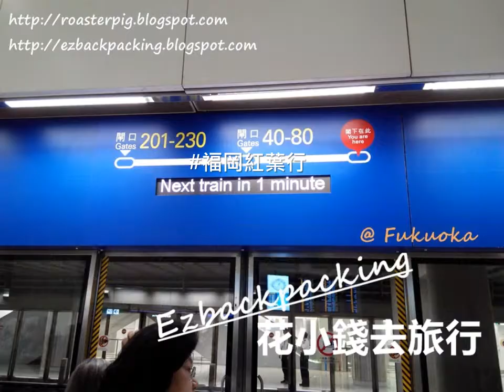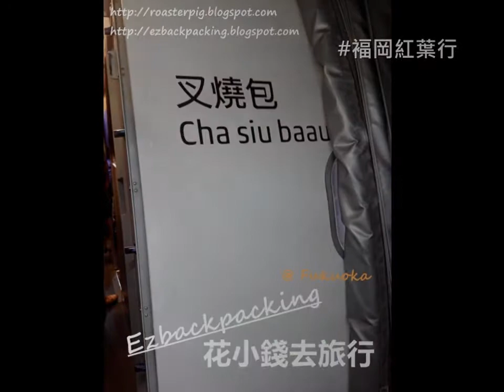香港快運叉燒包號：香港-褔岡UO638